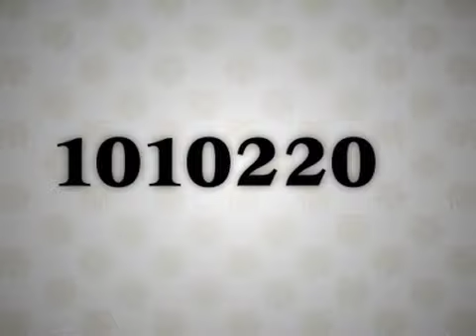Gershon Mosley's The Park Ranger Series-Stoner skate plaza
Charlie Fiorenza and Gershon have a roll at the Stoner skate plaza in West Los Angeles. They filmed each other.